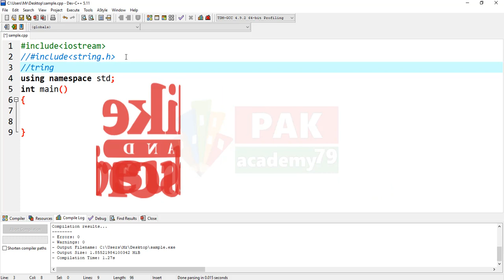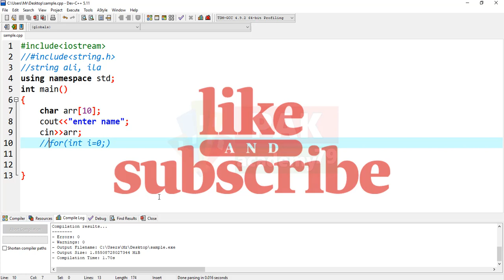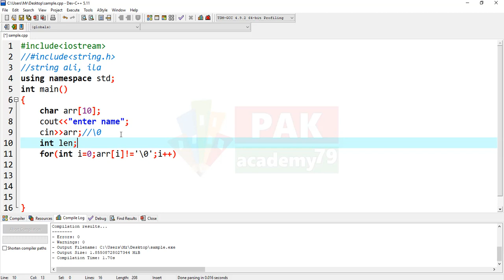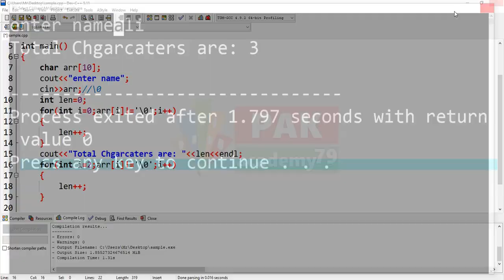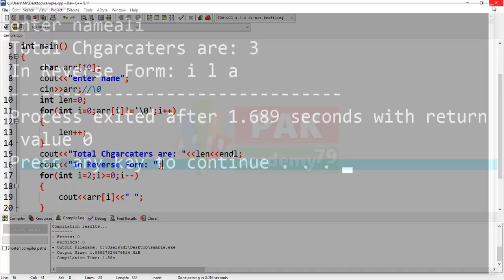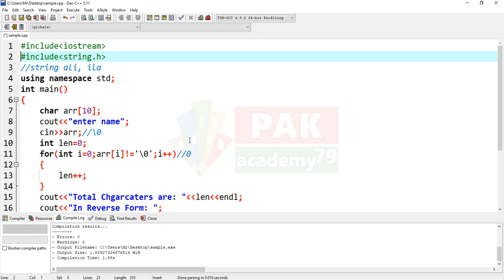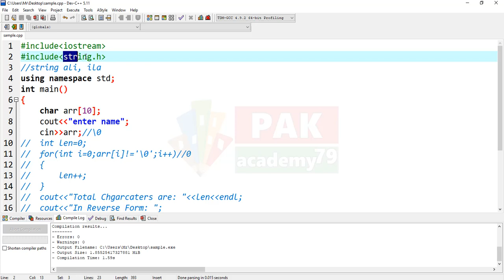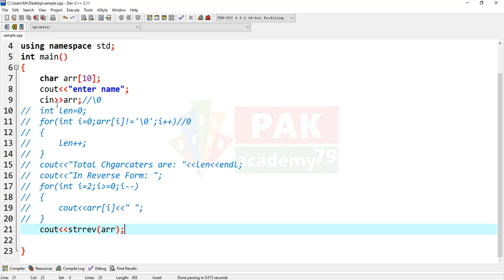C++ : Charcacter Array and String Handling [Part 03]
Topics:
C++ character array:
c++ string manipulation:
String Functions:

What is Charctaer Array:
In terms of Java programming language, a character array is a sequence of characters stored in an array. An array is a container object that holds a fixed number of values of a single type. ... The first char array is done in two steps, first declare the char array and then initialize it with values.

String Handling: "string.h" Recall from our discussion of arrays (Chapter 6) that strings are defined as an array of characters or a pointer to a portion of memory containing ASCII characters. It is important to preserve the NULL terminating character as it is how C defines and manages variable length strings.